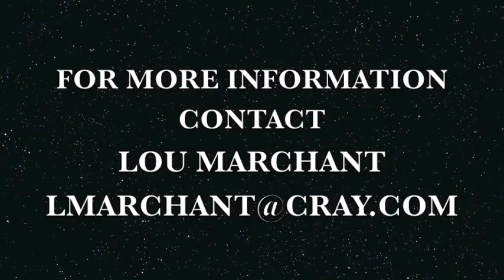Cray Inc. Urika-GX